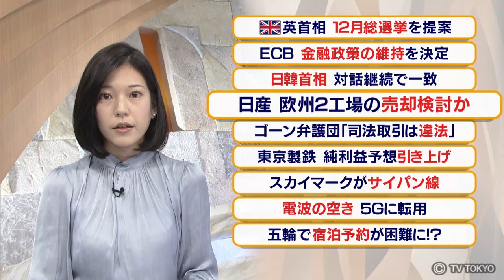日産 欧州２工場売却検討か 米通信社報道 販売不振で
長引く業績不振から抜け出せるのでしょうか。日産自動車がイギリスとスペインにある２つの工場の売却を検討していると、アメリカのブルームバーグ通信が複数の関係者の話として伝えました。ヨーロッパでの販売不振などが理由で、売却先として中国の自動車メーカーなどを想定しているということです。日産は７月、2022年度までに国内外の14の工場で生産能力を縮小する計画を発表しています。